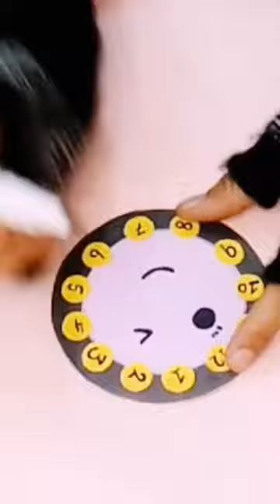How To Make a Paper Clock at Home | Modern Crafting